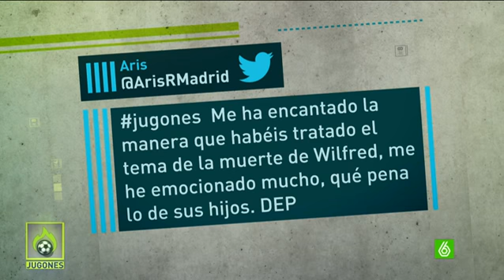Josep Pedrerol: "Nuestro recuerdo para Wilfred. Descanse en paz, un grande"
Josep Pedrerol responde a los tweets en Jugones.